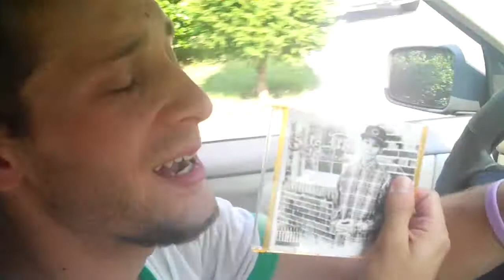Yung King - Same Attitude - Behind The Scenes - 5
Check out the behind the scenes footage from Yung King's music video shoot for his new mixtape single "Same Attitude". Shouts out to Yung King and everyone that made this possible!